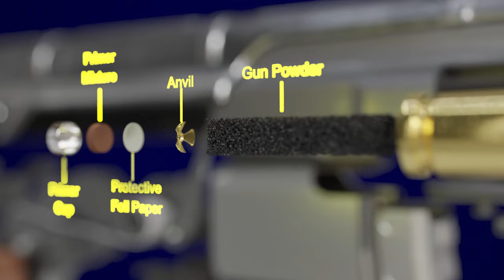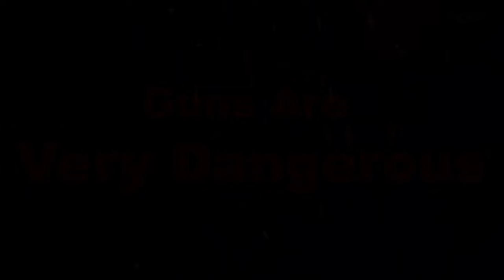Inside a Bullet: 3D Animation of its Intricate Mechanism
Dive deep into the world of bullets with this detailed 3D animation. Explore the inner workings and science behind a bullet's journey, from ignition to impact. Ideal for firearm enthusiasts, students, or anyone intrigued by the precision and engineering of ammunition.